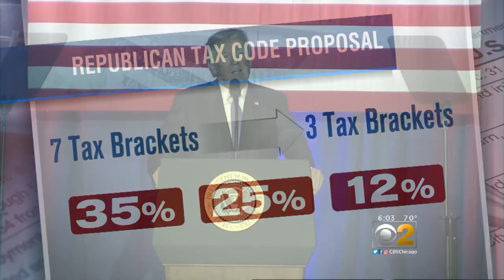Trump Tax Plan Sure To Provoke Debate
Will the president's suggested tax cuts balloon the federal deficit or create new jobs and revenues? CBS 2 Political Reporter Derrick Blakley has more.